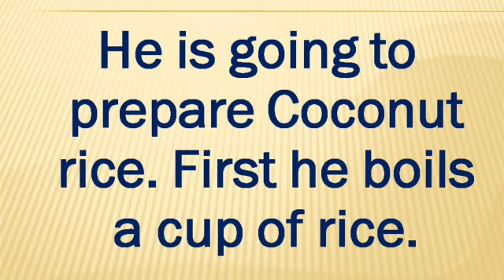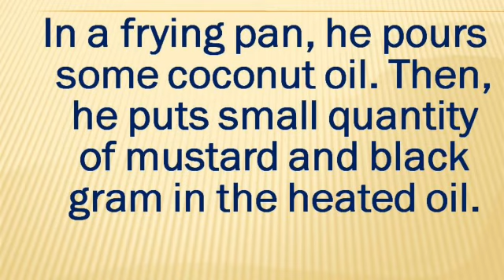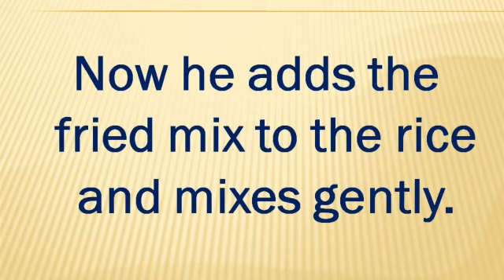Cooking process | coconut rice | Spoken English through Tamil | Sen Talks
4. Idioms and Phrasal verbs